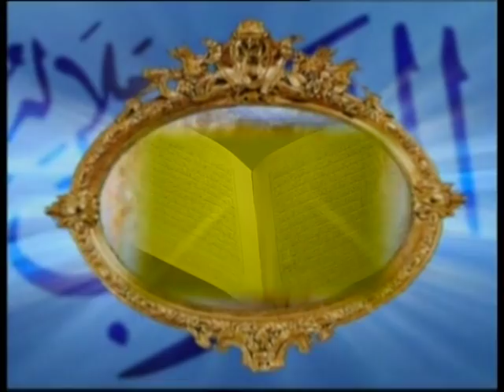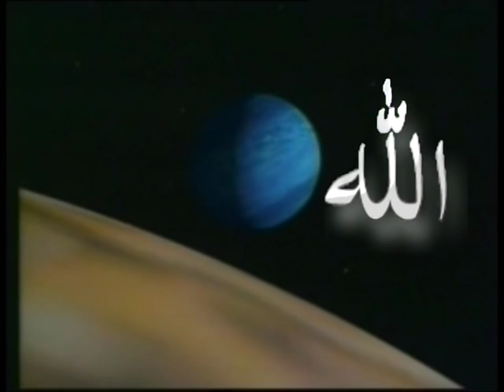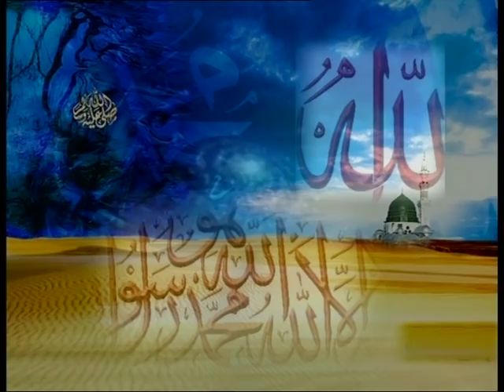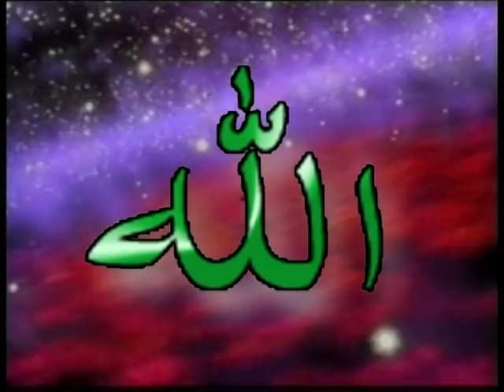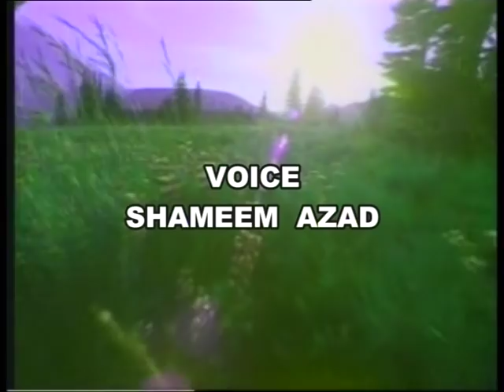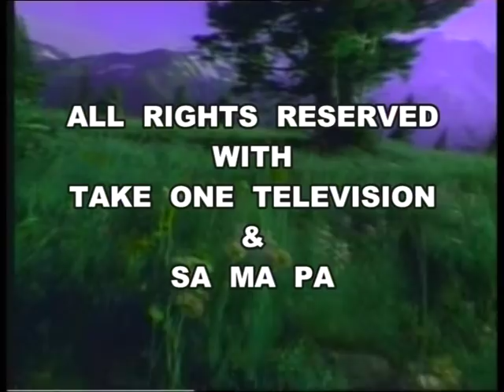Shameem Azad - Nai Subh